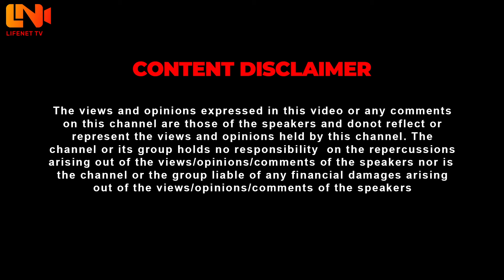"ആ കാര്യത്തിന് വേണ്ടി തെണ്ടി ഇറങ്ങിയിട്ടുണ്ട്, എന്നിട്ടും..."| വികാരഭരിതനായി Sandeep | Am Super Hero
LifeNet is a virtual platform that caters quality content that  reflects the diversity of Malayali audience today. It will provide an ambitious and innovative destination for those seeking to see more of their lives, stories and interests on screen. It is a channel which brings difference in content and tastes. The channel will look to create close bonds with its audience, bringing high quality factual, sports and entertainment Program, that will seek to inform, to educate and to entertain. It will offer the space for the creative sector to try new things, bringing new voices, new genres and new perspectives to broadcasting in Kerala. On the other hand it's a promise to enhance human potentials.